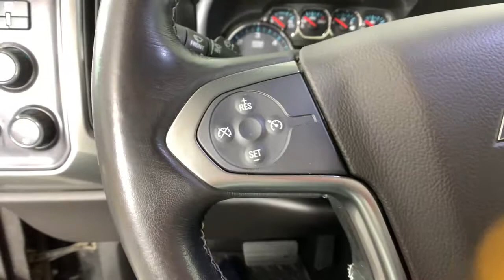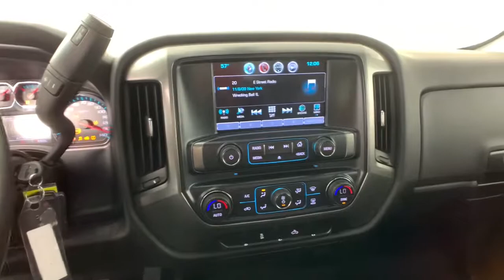2019 Chevrolet Silverado 1500 LD Colonie, Albany, Saratoga Springs, Clifton Park, Schenectady, NY 35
Black Used 2019 Chevrolet Silverado 1500 LD available in Colonie, New York at DeNooyer Chevrolet. Servicing the Albany, Saratoga Springs, Clifton Park, Schenectady, NY area.
2019 Chevrolet Silverado 1500 LD LT - Stock#: 35858 - VIN#: 2GCVKPEC1K1241780

DeNooyer Chevrolet
127 Wolf Road

CARFAX One-Owner. Black 2019 Chevrolet Silverado 1500 LD LT 4WD 6-Speed Automatic Electronic with Overdrive EcoTec3 5.3L V8 ***ONE OWNER TRADE***.